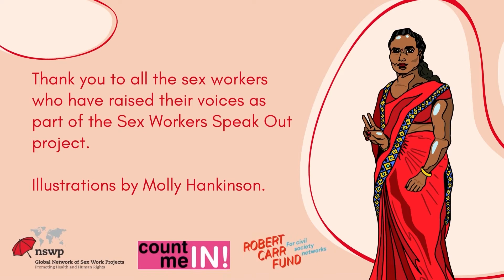Sex Workers Speak Out: Kassandra - Greece